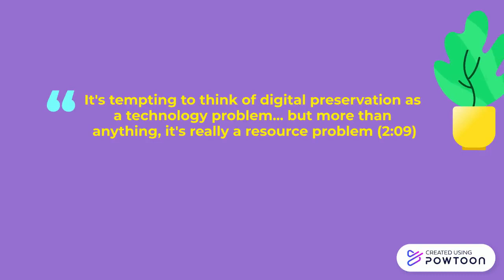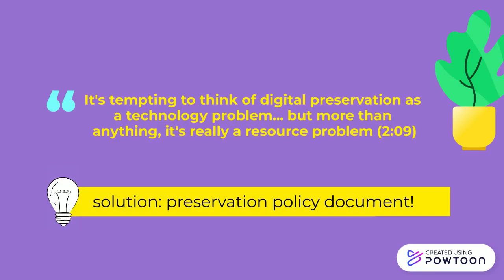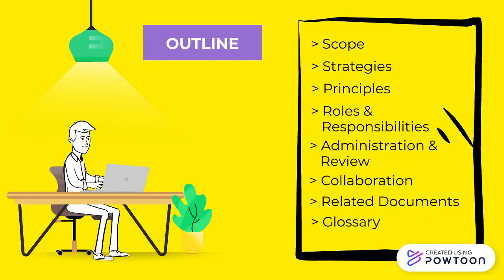"Sustainability Source 2: NASIG webinar" by Isabelle Lundin et al. (Kairos 28.2 PraxisWiki)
In this video, Courtney Jarema discusses the 2021 NASIG YouTube video "A Model Preservation Policy for Digital Publishers & Preservers." This text is published in the January 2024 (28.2) issue of the PraxisWiki section of Kairos: A Journal of Rhetoric, Technology, and Pedagogy. Kairos is a free, online, peer-reviewed scholarly journal available